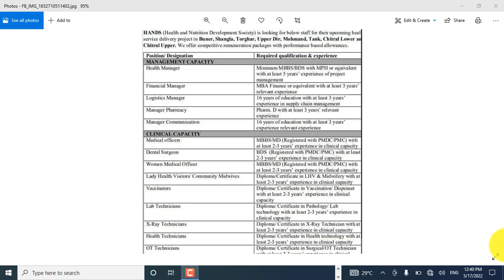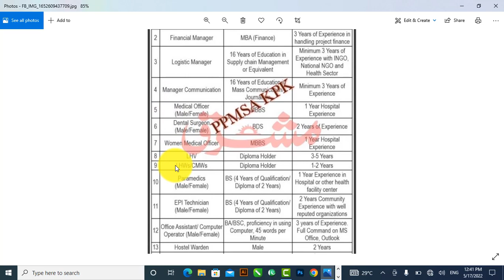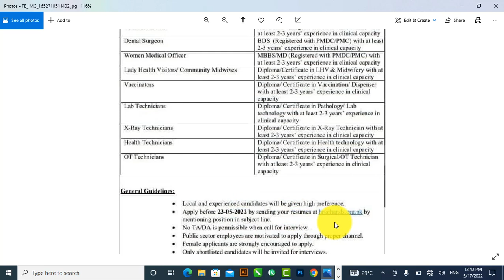New jobs in Health OT Technicians ,Health Technicians X-Ray Technicians Lab Technicians apply free